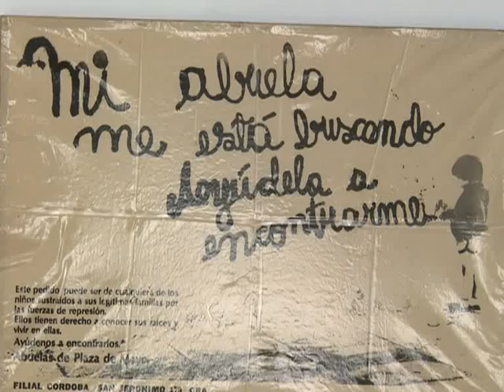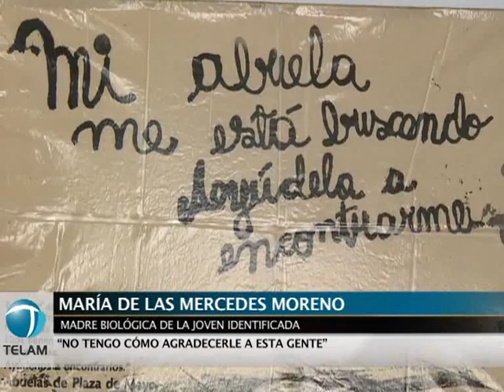Abuelas de Plaza de Mayo anunció la restitución de la identidad de la nieta 107.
La agrupación Abuelas de Plaza de Mayo anunció la restitución de la identidad de la nieta 107, en una conferencia encabezada por la presidenta de esa entidad, Estela de Carlotto.  Leer más.